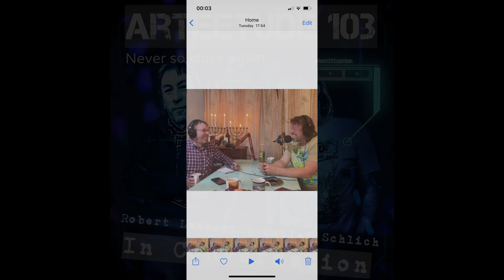103 Digital culture: For the good or for the evil? ArTEEtude Podcast Robert Lambert & Detlef Schlich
ArTEEtude Shop

Apple Podcast

Spotify Podcast

Digital culture: For the good or for the evil?
In this ArTEEtude podcast Robert Lambert & Detlef Schlich try to predict the future of human beings in consideration of digital evolution.

ArTEEtude is West Cork´s first art, fashion and design podcast created and produced by Detlef Schlich. Schlich operates with his podcast cross-sectorally. For him, a visual artist has to think transversely instead of just enjoying the luxury of being the antagonist. To drive the narrative and to be a protagonist, he will dive and discover with us into the unknown and exciting deep ocean of the creative mind.
Detlef Schlich is Podcaster, Visual Artist, Film Maker and Ritual Designer, living and loving in West Cork and best known for his Essay about the Cause and Effect of Shamanism, Art and Digital Culture and the video installation Transodin´s Tragedy. He is mainly working in the field of performance, photography, painting, sound, installations, and film. To research our human condition and create artwork from this reflection he is using often the methodology of the digital shaman as alter ego.

WEBSITE LINKS ARTEETUDE
Instagram Accounts

YouTube Channels